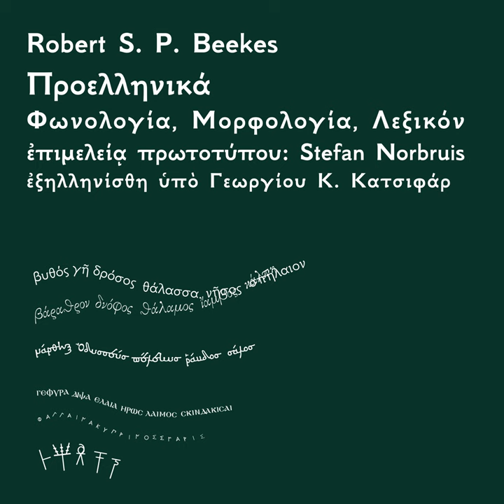Προελληνικὰ τοῦ Robert S. P. Beekes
Ἡ ὑποστρωματικὴ γλῶσσα τῶν Ἑλληνικῶν, ἥτις ἐνταῦθα καλεῖται Προελληνική, εἶνε μετάφρασις τοῦ γερμανικοῦ ὅρου das Vorgriechische. Τῆς γλώσσης ταύτης γραπτὰ τεκμήρια δὲν ὑπάρχουσιν, ἀλλ᾿ εἶνε γνωστὴ ἐκ πολλῶν σημαντικῶν λεξικῶν δανείων τῆς Ἑλληνικῆς. Εἶνε ἀπαραίτητον νὰ ἐννοήσωμεν ὅτι αἱ ὑποστρωματικαὶ λέξεις εἶνε συχνὸν φαινόμενον ἢ μὴ πάγκοινον γλωσσικὸν φαινόμενον. Τὸ ἐπ᾿ ἐμοί, χαίρω τῇ ἀληθείᾳ παρακύπτων ἐπὶ τὴν ἀρχαιοτάτην γνωστὴν γλῶσσαν τῆς Εὐρώπης (οὐ μὴν ἀλλὰ καὶ τῆς Ἀνατολῆς) περὶ ἧς δὲν ἔχομεν ἕτερα τεκμήρια.